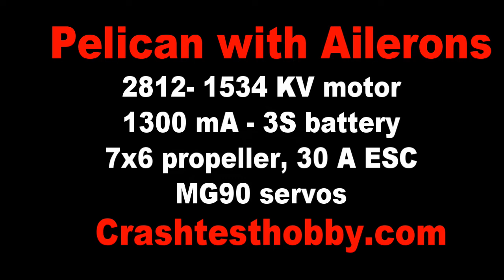Pelican with Ailerons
This is the EPP Pelican with Ailerons from Crashtesthobby.  It flies like a warbird.  The motor angle on the nose is 5 degrees down and 8 degrees to the right.  The pod has been removed.  Come visit us at Crashtesthobby.com for more fun.